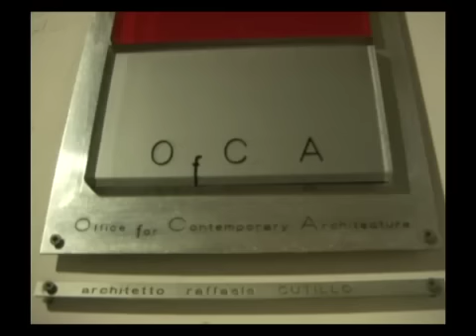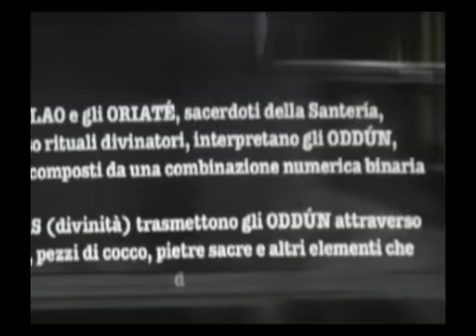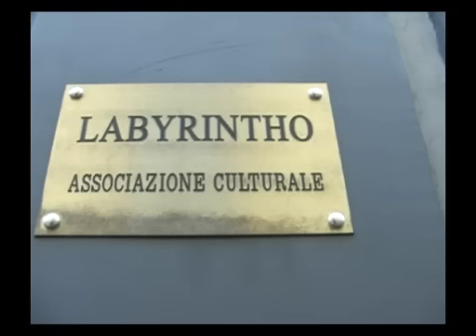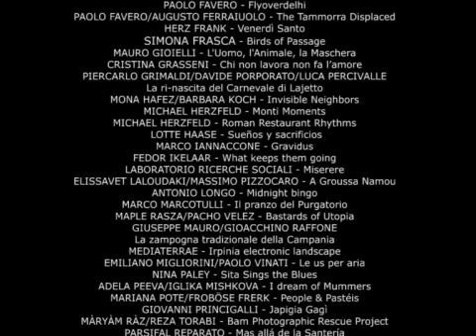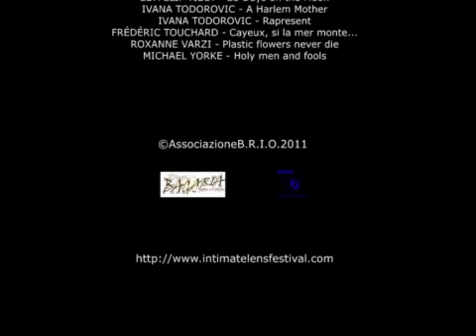B.R.I.O.Sintesi Festival Intimate Lens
Intima Lente.Festival di Film Etnografici/Intimate Lens.Festival of Visual Ethnography 08-11 Dicembre 2011, Caserta - Italy